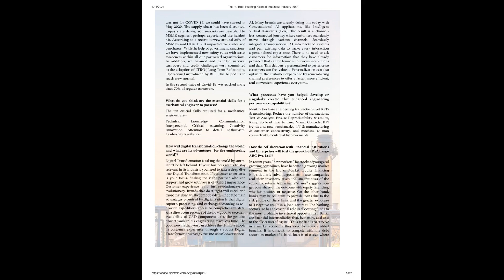The 10 Most Inspiring Faces of Business Industry, 2021-New India 🇮🇳 Innovations & Engineering/MSME